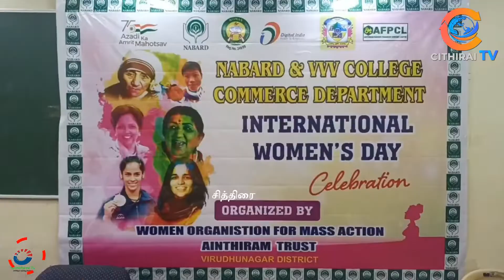ஐந்திரம் டிரஸ் உமன் தொண்டு நிறுவனம் சார்பில் மகளிர் தின விழா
cithiraitv விருதுநகர் ஐந்திரம் டிரஸ்ட் உமன் தொண்டு நிறுவனம் சார்பாக வே . வ வன்னியபெருமாள் பெண்கள் கல்லூரியில் வணிகவியல் துறை மற்றும் பொருளாதார துறை சார்பாக சிறப்புரை மற்றும் மகளிர் தின சிறப்பு நிகழ்ச்சி மற்றும் மத்திய அரசின் இலவச சட்ட ஆலோசனை முகாம் கல்லூரி மாணவிகளுக்கு வழங்கப்பட்டது.

விருதுநகர் வே.வ.வன்னிய பெருமாள் பெண்கள் கல்லூரியில் ஐந்திரம் டிரஸ்ட் உமன் தொண்டு நிறுவனம்  சார்பாக வணிகவியல் துறை மற்றும் பொருளாதாரத் துறை சார்பாக நிதிசார் விழிப்புணர்வு நிகழ்ச்சி நடைபெற்றது.இந்த நிகழ்சியில் மத்திய அரசின் இலவச சட்ட ஆலோசனை முகாம் கல்லூரி மாணவிகளுக்கு வழங்கப்பட்டது. மேலும் இந்த நிகழ்சியில்   சிறப்பு விருந்தினராக கலந்து கொண்ட நபார்டு வங்கி மாவட்ட வளர்ச்சி மேலாளர் ராஜேஸ்வரன் அவர்கள் நபார்டு வங்கியில் பொதுமக்களுக்கு உள்ள சேவைகள் பற்றியும் மற்றும் விருதுநகர் வணிகவரித்துறை துணை ஆணையர் பௌசியா பானு அவர்கள் வணிகம் சம்மந்தமான சந்தேகங்கள் பற்றியும்   மாணவிகளுக்கு எடுத்துரைத்து சிறப்புரை ஆற்றினார். மேலும் இந்த நிகழ்ச்சியினை ஐந்திரம் டிரஸ்ட் உமன் தொண்டு நிறுவனத்தைச் சேர்ந்த திரு கோமதிநாயகம் அவர்கள் சிறப்பாக ஏற்பாடு செய்திருந்தார்.  மேலும் இந்த நிகழ்ச்சியில் உமன்  தொண்டு நிறுவன செயலாளர் மகேஸ்வரி மற்றும் உமாமகேஸ்வரி துணை விற்பனை வரி அதிகாரி மற்றும் வணிகவியல் துறைத்தலைவர் முனைவர் ரமாஅவர்கள் கலந்து கொண்டனர்.